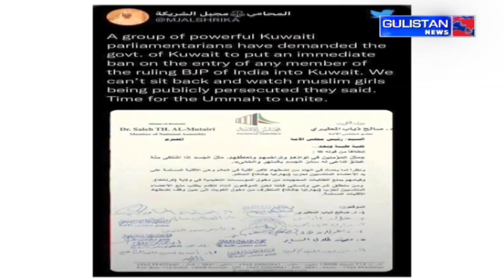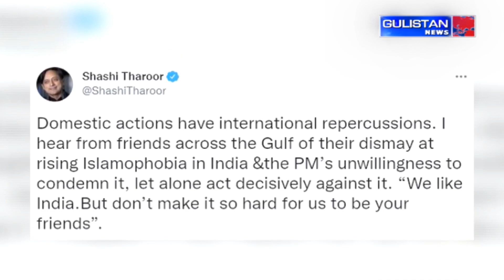UrduKhabarnama || JammuAndKashmir || Gulistan News